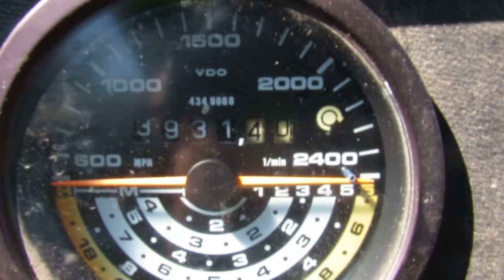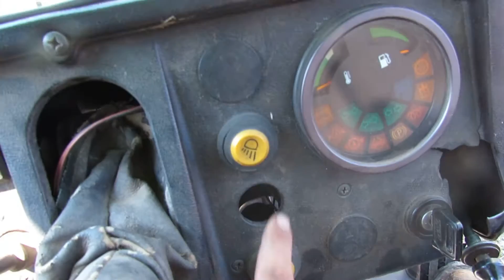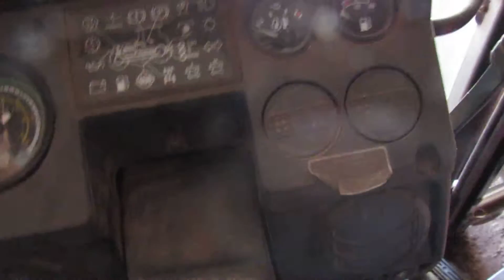reviewing the Deutz Allis 7085